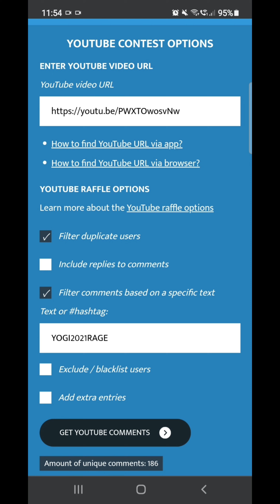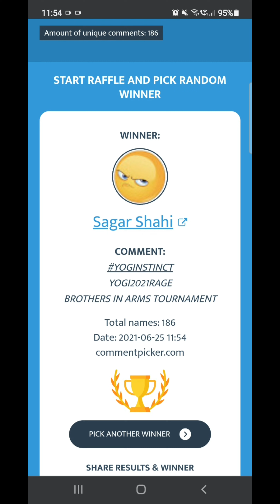RAGE LONGINUS 3A BEYBLADE BURST SUPERKING GIVEAWAY WINNER IS ......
☀️☀️☀️☀️☀️Want Beyblades?

YOGINSTINCT full products NOW ON WHATSAPP